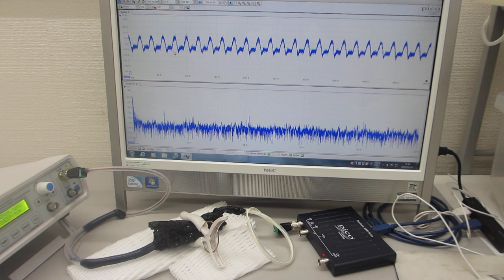超音波プローブの製造技術（ダイナミック特性を評価する技術）